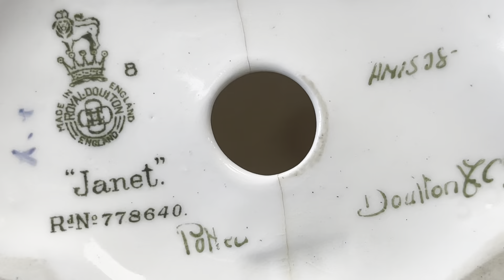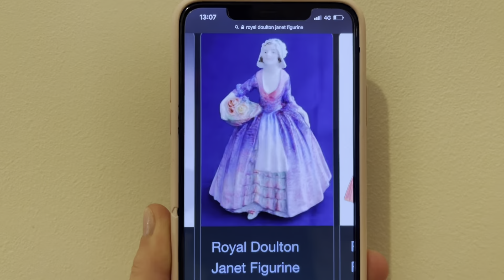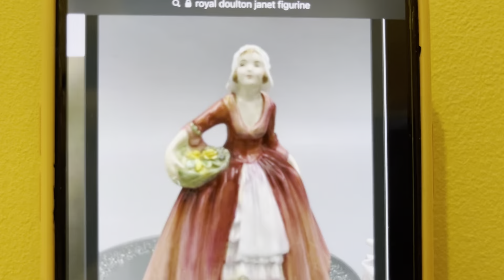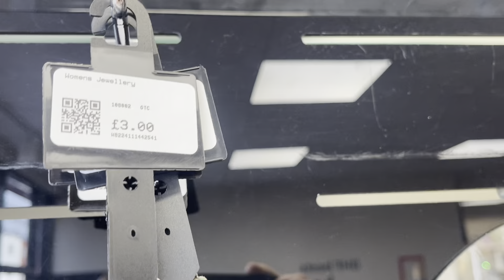Барахолка АНГЛИЯ 🇬🇧 Royal Doulton JANET Figurine HN 1538 Обзор Магазина Статуэтки Украшения 🇬🇧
В этом видео Вы увидите статуэтку Janet от  Royal Doulton  , HN 1538 , 1933 г. А также обзор  винтажных украшений .